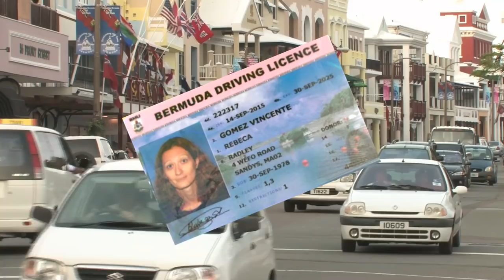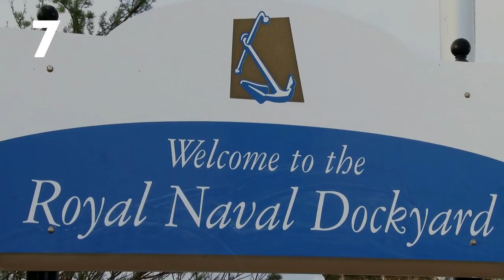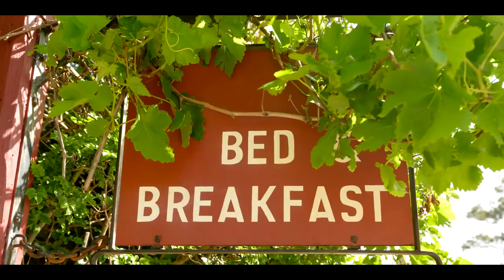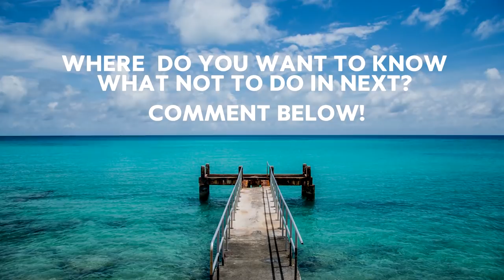10 Things Not to Do in Bermuda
Bermuda is an archipelago of 138 islands that are covered in pink, sandy beaches; specialty shopping; world-class cuisine; and beautiful golf courses. You might be eager to visit it, but take into account these 10 things NOT to do in Bermuda.

1. Don’t Try to Rent a Car
If you’re hoping you’ll be able to rent a car to zip around one of the islands, you’ll be out of luck. Bermudan law makes it illegal to operate a car without a Bermudan driver’s license.

2. Don’t Rent a Motorbike
If it’s your first time on one of these scooters, you might want to think it twice. Many local bus and taxi operators tend to exceed the speed limits on the roads, and they often switch lanes without any warning.

3. Don’t Forget to Try a Swizzle

This tasty concoction is made with Gosling’s Black Seal rum, Gosling’s Gold rum, pineapple juice, orange juice, grenadine, and Angostura bitters. A swizzle is then spun rapidly between your hands and inside the cocktail to give it a thick layer of frost.

4. Don’t Visit the Pink Sand Beaches

One of the most talked about attractions in Bermuda is its pink sand beaches. If you want to enjoy some peace and quiet on a less-hectic coastline, check out the quiet beach on Warwick Long Bay located on Bermuda’s South Shore instead.

5. Don’t Visit on a Tight Budget
You really shouldn’t expect to receive a discount on anything in Bermuda. Since everything has to be imported in, it’s all marked up to insanely high prices.

6. Don’t Touch the Portuguese Man of War
It’s known to float above the surface of the water. Below their purple bladders, they have polyps which contain long tentacles ranging from 30-150 feet long. They can inject venom, and in some cases, it can be fatal.

7. Don’t Stop by Royal Navy Dockyard
Adjacent to the cruise port, this area is full of expensive restaurants and pricey shops. However, if you travel just a few miles more, you’ll find more shops and restaurants that have decent prices.

8. Don’t Book a Budget Hotel
Many people advise visitors to stay at a bed and breakfast instead. The accommodations will be much cheaper, and if you’re traveling with a large group, a B&B will be less expensive per person.

9. Don’t Stay Off the Beaten Path
The islands are so spread out that it’s difficult to make your way from one end to the other. Far from the central locations, many buses stop infrequently, and a lot of the routes end around 7 PM every night. After that, there would only be expensive taxis.

10. Don’t Be Afraid of Sharks
There’s really no need to fear them. The two most common, Galapagos and Dusky sharks, don’t come very close to the shore. And, they’re relatively harmless. Bermuda is known for having a low amount of shark attacks.